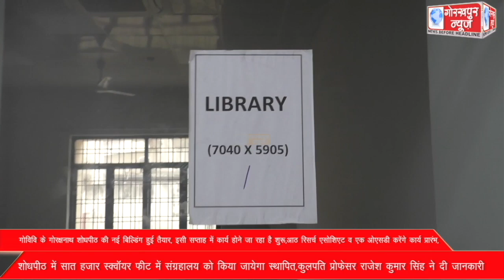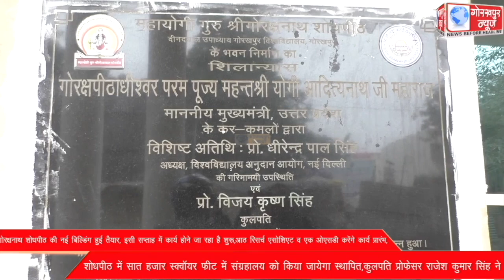गोविवि के गोरक्षनाथ शोधपीठ की नई बिल्डिंग हुई तैयार, इसी सप्ताह में कार्य होने जा रहा है शुरू,आठ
गोविवि के गोरक्षनाथ शोधपीठ की नई बिल्डिंग हुई तैयार, इसी सप्ताह में कार्य होने जा रहा है शुरू,आठ रिसर्च एसोशिएट व एक ओएसडी करंेगे कार्य प्रारंभ,शोधपीठ में सात हजार स्क्वॉयर फीट में संग्रहालय को किया जायेगा स्थापित,कुलपति प्रोफेसर राजेश कुमार सिंह ने दी जानकारी